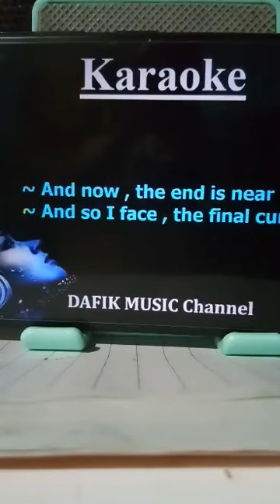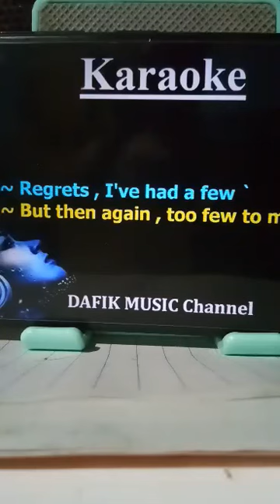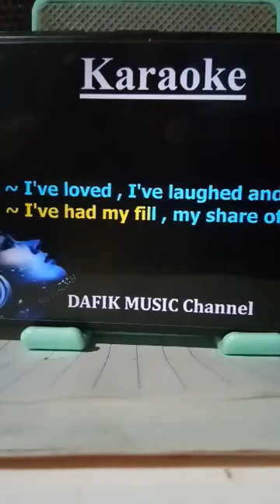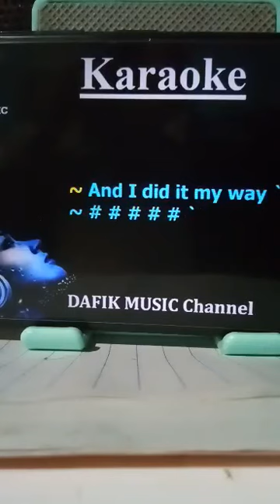MY WAY / FRANK SINATRA / vocal cover by MamiAnnie Vlogs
MY WAY / FRANK SINATRA / MamiAnnie Vlogs